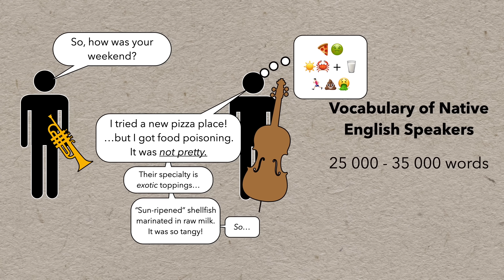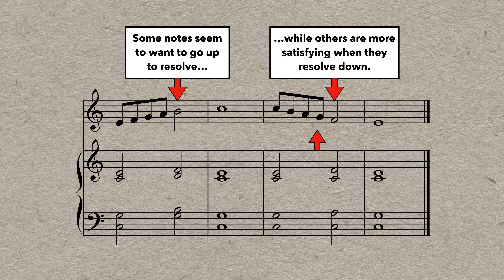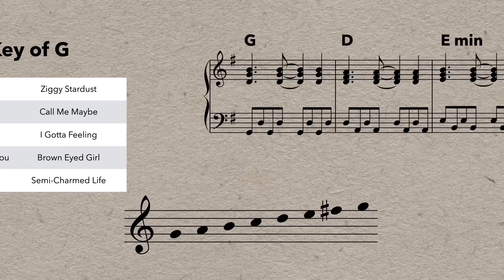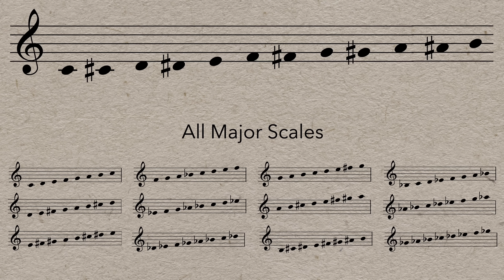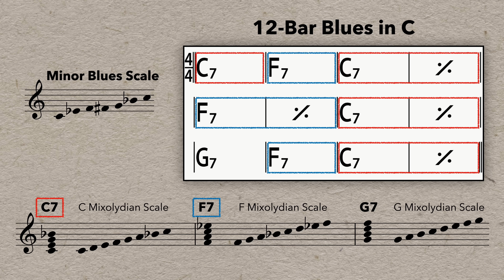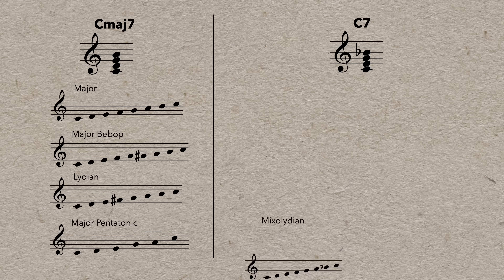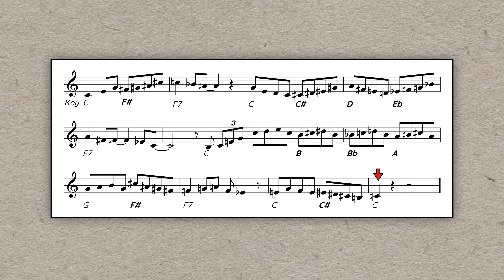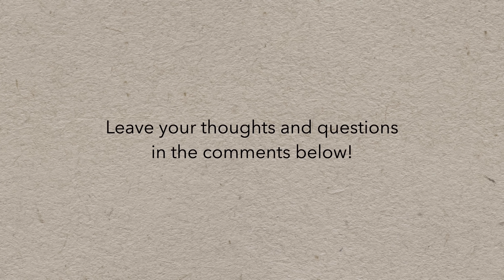How Improvisers Improvise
Scale Syllabus - 14 kinds of scales, with play-along recordings, so you can master *all* your scales in no time at all.

The Five(5) Levels of Jazz Improvisation
Contents
0:00 - The Basics
 1:36 - Level One: Use Your Ears
4:02 - Level Two: Use a Scale/Key
6:24 - Level Three: Chord Theory
9:11 - Level Four: Substitutions
10:56 - Level Five: Tension and Release